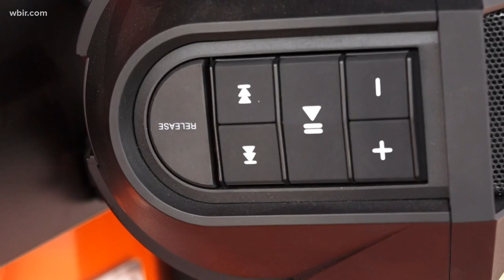Knoxville Cycleboats pedal onto Tennessee River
It's a new way to see Knoxville while getting your heart rate up with a drink in your hand. Knoxville Cycleboats is a floating pedal tavern filled with fun.